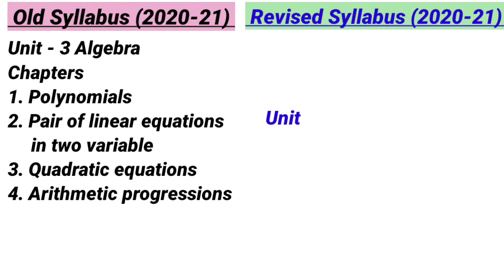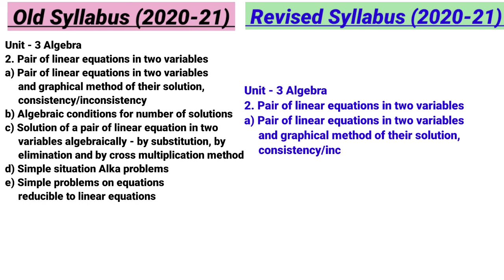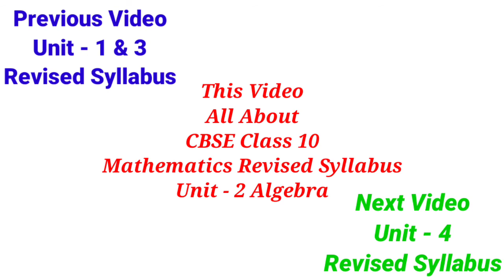CBSE Revised Syllabus For Class 10 2020-21 । Maths Part 2 । TMS ।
In this video, Mathematics Syllabus Unit 2 is mentioned in detail...

is video mein CBSE class 10th mathematics revised syllabus session 2020-21 ke unit 2 ko detail mein explain Kiya gaya hai...

is video mein unit 2 old syllabus se kaun kaun se topic ko remove Kiya gaya hai new revised syllabus me usko pura explanation ke sath bataya gaya hai

Is video ko dekhne ke bad aap ka syllabus se juda hua Sara confusion dur hone wala hai kyunki is video mein bahut hi acche se new revised syllabus aur old syllabus ke bich difference Ko bhi Bata Diya gaya hai aur kaun kaun se topics ko remove Kiya Gaya yah sari chijen bhi Bata de gai hai

Topics Covered
Mathematics Revised Syllabus for Class Session 2020-21 Information
Mathematics Old Syllabus for Class Session 2020-21 Information
Mathematics Revised Syllabus 2020-21 Unit 2 information
Mathematics Old Syllabus 2020-21 Unit 2 information

TMS
tms
Tms
tMs
tmS
TMs
tMS
TmS

Syllabus reduced by CBSE class 10
Syllabus for class 10 CBSE 2020-21
Class 10 syllabus reduced 2020-21
CBSE class 10 syllabus 2020-21
Mathematics syllabus 2020
CBSE class 10 Maths syllabus 2020
CBSE class 10 Maths syllabus 2021
CBSE class 10 Maths syllabus
CBSE board class 10 Maths syllabus
Class 10 mathematics syllabus
Mathematics class 10 CBSE syllabus
Maths syllabus for class 10
CBSE Maths syllabus for class 10
Revised syllabus for class 10
CBSE revised syllabus for class 10
Revised syllabus for class 10 CBSE 2020-21
Revised syllabus CBSE 2020-21
CBSE revised syllabus 2020
Mathematics syllabus for class 10
Mathematics syllabus for 2020-21
CBSE class 10th Maths syllabus
Mathematics new syllabus for class 10
CBSE new syllabus for class 10